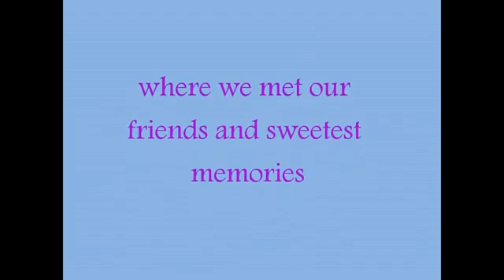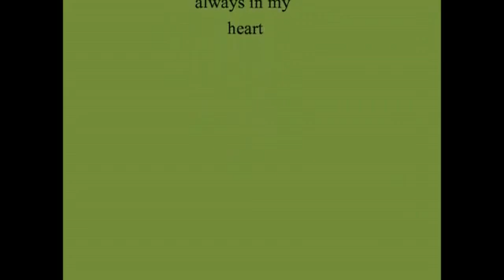MNNIT Allahabad - Motilal Nehru National Institute of Technology Allahabad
An action packed introduction to MNNIT Allahabad - Motilal Nehru National Institute of Technology Allahabad.
MNNIT Allahabad offers various branches of Engineering & Technology.MNNIT Allahabad is one of the best institutes of Engineering in Allahabad.
Credit- This video of MNNIT Allahabad is DIRECTED BY Saddam Hussain